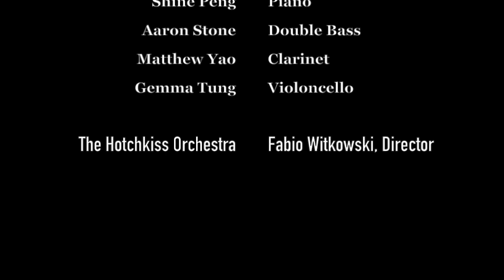Carnival of the Animals (Camille Saint-Saëns)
Together with the Hotchkiss Orchestra, graduating seniors from the Hotchkiss music program, HK class of 2019,  perform movements from "Carnival of the Animals" by Camille Saint-Saëns under the direction of Fabio Witkowski.  24 May 2019 in Elfers Hall, Esther Eastman Music Center, The Hotchkiss School, Lakeville, CT.
With James Herring, Josephine Li, Brian Wong, and Shine Peng, Piano.

I.     "Introduction et marche royale du lion" (Introduction and Royal March of the Lions)  (0:20)
IV.  "Tortues" (Tortoises) (02:35)
V.    "L'Éléphant" (The Elephant) with Aaron Stone, Bass (04:34)
IX.  "Le Coucou au fond des bois" (The Cuckoo in the Depths of the Woods) with Matthew Yao, clarinet (06:20)
XIII.  "Le Cygne" (The Swan) with Gemma Tung, Cello (08:30)
XIV. Final (Finale) (12:22)